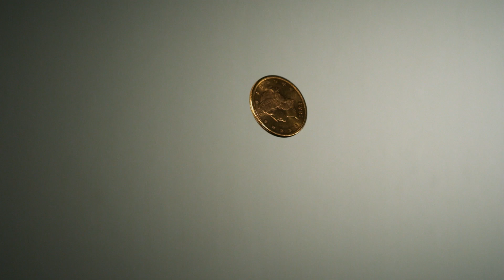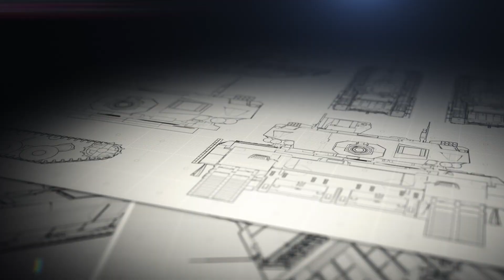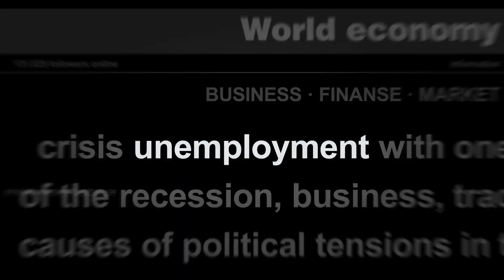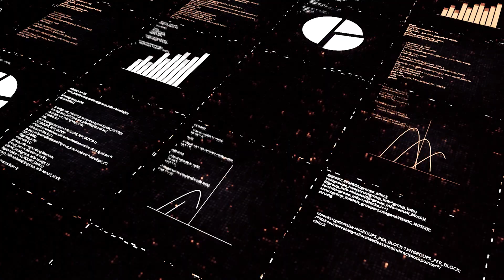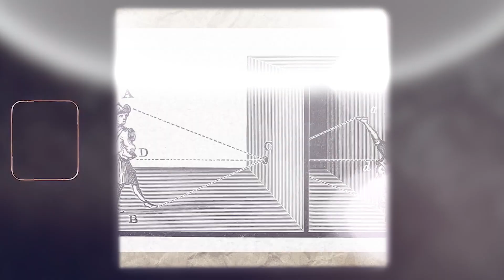Can AI replicate you?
The world has been taken by AI. Everyone is talking about it, and many people are using it without thinking. Yes, it has made life easier in many ways, but just as every coin has two sides, so does AI, and there are innumerable movies and books to show it. As we enter this new AI era, it is critical to comprehend everything about AI, the good, the terrible, and the ugly. We all know the good, in this video let's talk about the bad.
0:00 Intro
0:33 Autonomous Weapon Systems
1:24 Data and Privacy Concerns
2:14 Job Loss
2:58  Bias and Discrimination
3:47  AI Can Lead to a loss of creativity